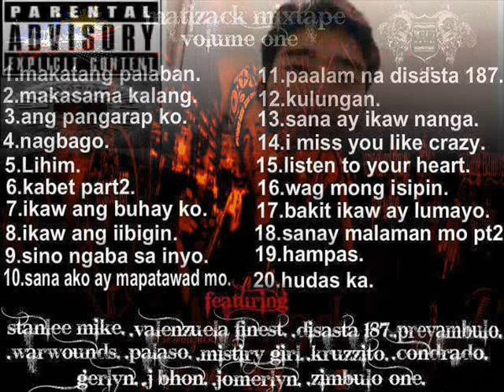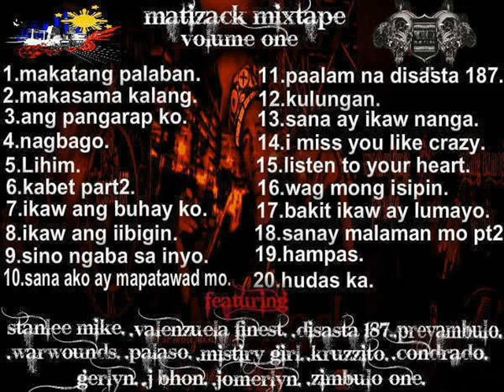WAG MONG ISIPIN-CONDRADO - PREYAMBULOFAMILY FINAL SONG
J.BHON & CONDRADO